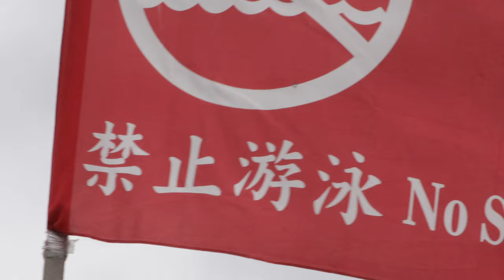雙獅整排歡樂炸 2021.4.10｜嘴炮攝影師 4K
這集來解釋什麼叫整排浪🌊